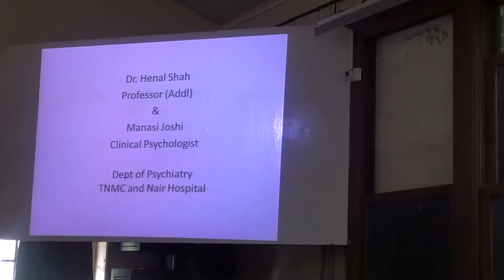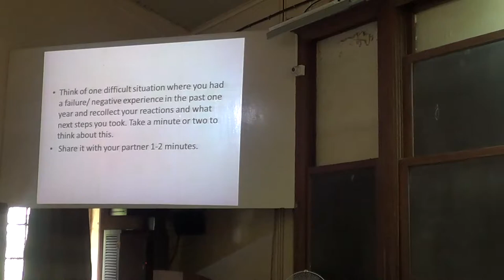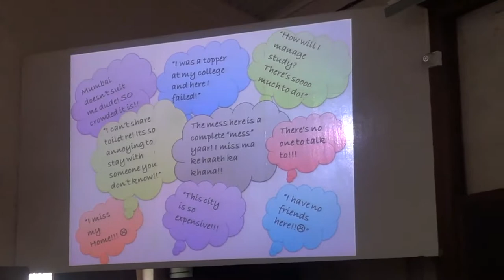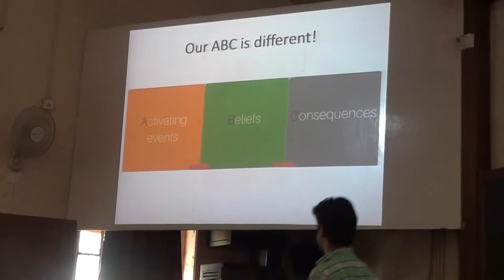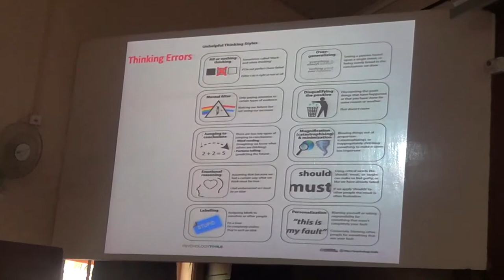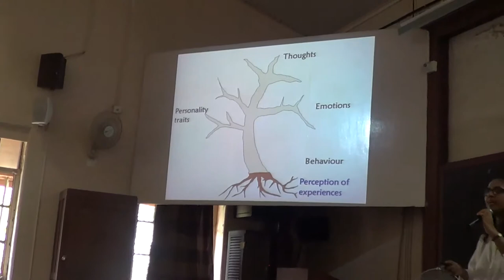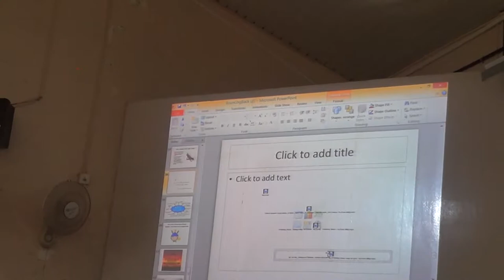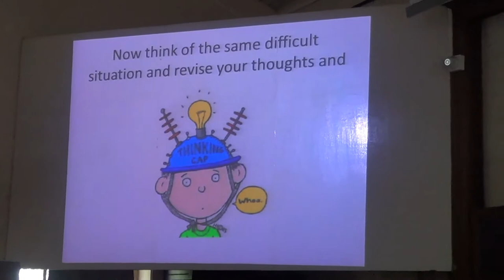“Resilience” by Dr Henal Shah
“Resilience” by Dr Henal Shah & Manasi joshi  at physiology lecture hall .KEM & GS MEDICALCOLLEGE.  COLLEGE,